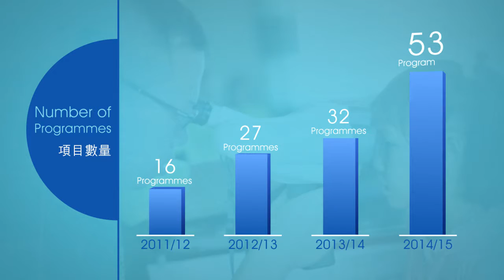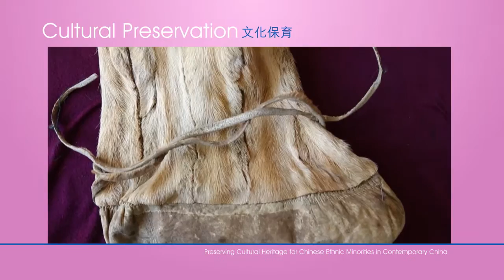Exploring China 2014/15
"Exploring China" is a series of programmes that aims to enrich PolyU students’ learning experience and broaden their knowledge outside their professional domain with a particular emphasis on cultural and social aspects on the Mainland. Through these programmes, more than 1,337 PolyU students have ventured on an experiential learning journey to the Mainland, Macau and Taiwan in last winter and this summer.
As reflected in the University's promise for education and research "Opening Minds • Shaping the Future", we are committed to equipping our students with a broader and deeper understanding of the world, and to challenge boundaries and uncover knowledge that change lives for the better.